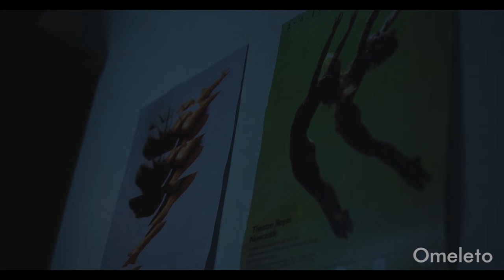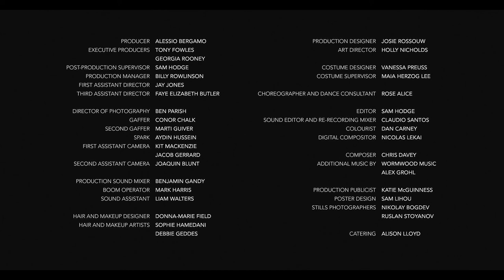THE CHOKE | Omeleto Drama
A dancer pushes a dangerous move.

THE CHOKE is used with permission from Chris Fowles.

Simi is a dancer on the verge of opening night of an important performance. But he's struggling with a particularly emotionally difficult move right up to showtime. Despite the choreographer's exhortations to surrender to the primal violence of the dance, Simi just can't do it, held back by his own timidity as well as his unconfessed feelings for his fellow dancer Alanna.

But as Simi slow becomes jealous of the other men surrounding Alanna -- and his own life offers very few avenues of understanding, connection and acceptance -- he finds himself dealing with the growing intensity of his emotions for Alanna. But right before he goes onstage, he realizes just where he stands with his dance partner, leading to a dangerous, devastating pas de deux.

Director Chris Fowles and writer Geoff Gedroyc has constructed a dark cautionary tale about what has come to be called toxic masculinity, using emotionally perceptive writing, understated performances and a naturalistic visual approach to offer an intimate portrait of a young man struggling to reconcile who he is with what he desperately wants -- and how he should go about getting it.

The excellently crafted short takes its time to carefully build Simi's world and character, beginning with the milieu that he works and performs in. The creative world of dance, shot in dark, fantastical color and sweeping camerawork, is a pressure cooker of emotion, and this particular performance demands a brutality that Simi doesn't naturally possess. He also struggles with the burden of being in a milieu regarded as untraditional for a straight male, one where he often feels himself emasculated by the assumptions around him, and his own inability to confess his feelings to Alanna.

Actor Alistair Toovey deftly plays Simi's sense of yearning and hesitation that underlies many of his actions. The performance is quite self-contained, but Simi's inwardness doesn't come from temperament or character, but from fear and shame. When those feelings become too much to bear, they find a release on stage, making for a riveting, invested performance by the young male dancer -- and a dangerous moment between him and the woman he's in love with.

The ending of THE CHOKE is one where the elements of film craft come together in a powerful swell of music, performance, editing, and image, all woven together to render a powerfully, bitterly ironic and heartwrenching answer to the film's overarching dilemma, both for Simi and for the audience. It leaves viewers with an uneasy sense of just how easily a sense of helplessness and anger can escalate into an act of violence. The line between performance and real life is thin for Simi -- as is the line between powerlessness and rage.